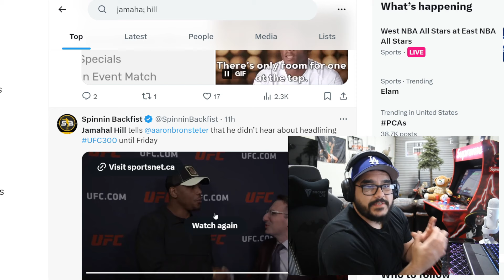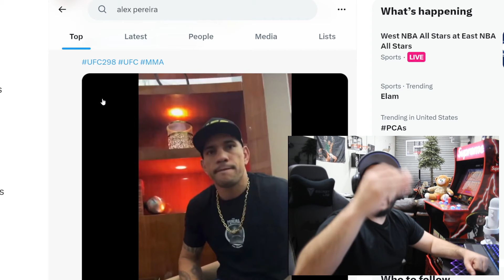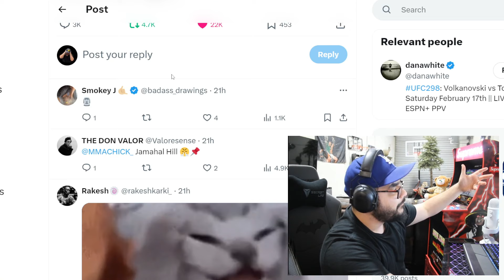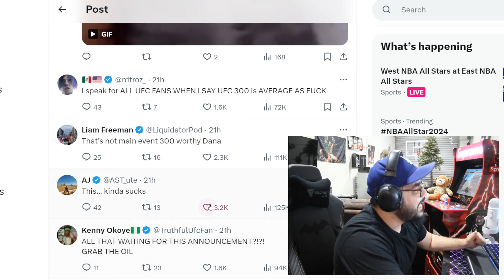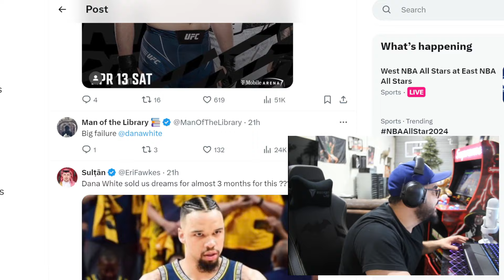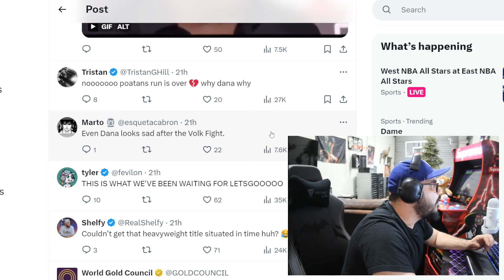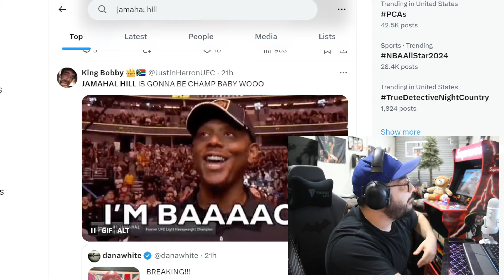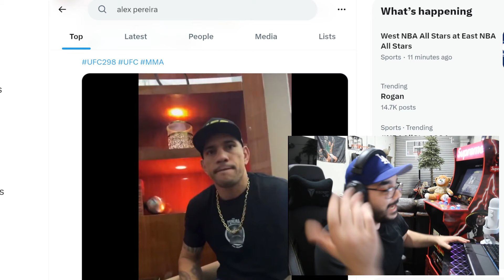You DISAPPOINTED? Alex Pereira vs Jamahal Hill UFC 300 DESPERATE Fight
What Do You Think of This Fight?